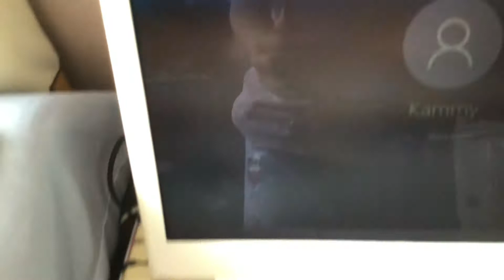look at my laptop!